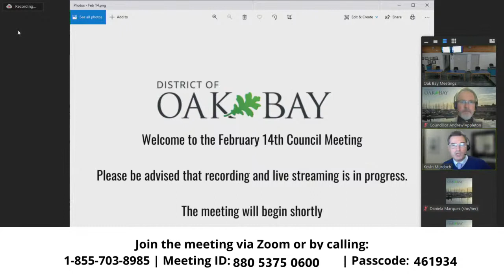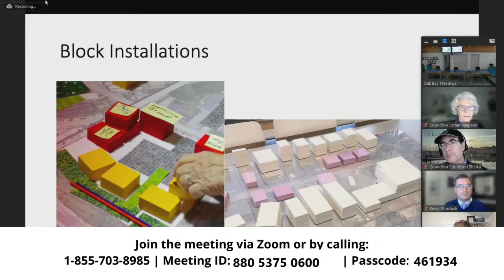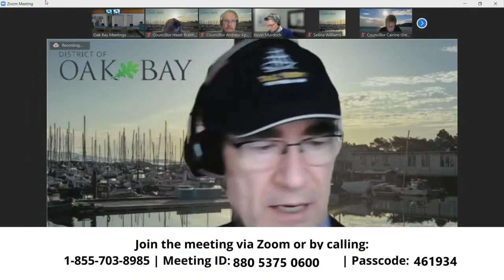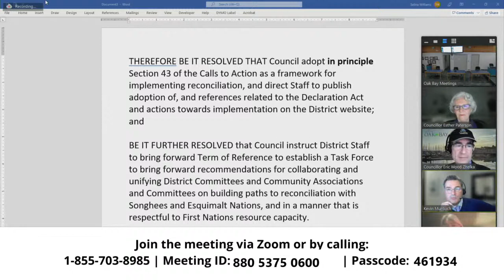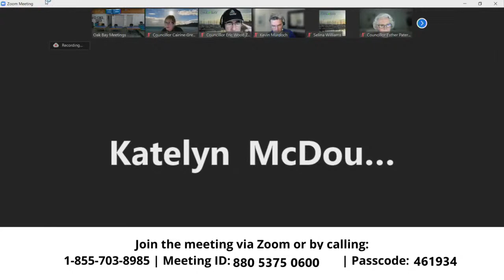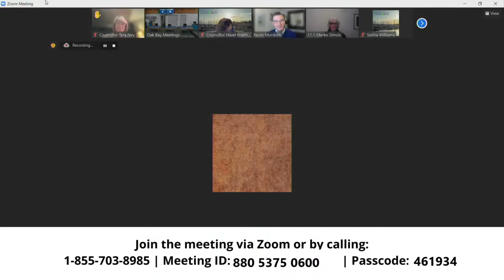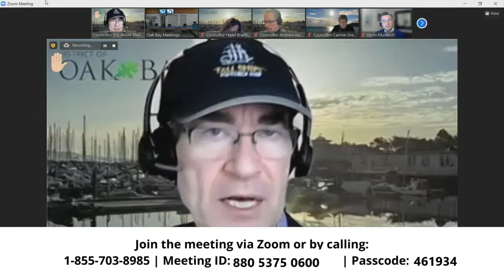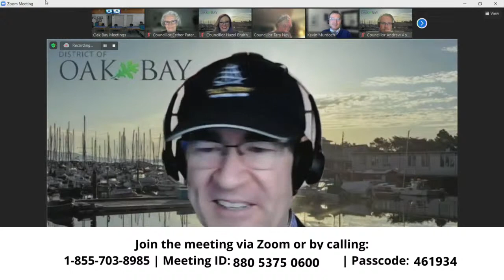Council Meeting - 7:00 PM - 14 FEB 2022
The Mayor called the meeting to order at 7:00 PM and acknowledged that the land on which we gather is in the traditional territory of the Coast and Straits Salish Peoples. Specifically we recognize th...

      Regular Council Meeting Agenda - February 14, 2022

      Regular Council - January 24, 2022

   RECEIPT OF COMMITTEE MINUTES AND PUBLIC HEARING REPORTS

      Advisory Planning Commission Minutes

      Advisory Design Panel Minutes

   RISE AND REPORT

      From the Closed Council Meeting of December 13, 2021

   MAYOR'S REMARKS

      Mayor Murdoch wished everyone a happy Valentine's Day and thanked members of the public for sharing this day with Council, in service of the public. The Mayor reminded members of the public of the ong...

   PRESENTATIONS

      Post Disaster Facility for Emergency Communications

   REPORTS AND MEMORANDUMS

      Infill Housing Strategy - Optional Addons for Communications and Engagement

   REPORTS AND MEMORANDUMS

      Public Art Advisory Committee

      Single-Use Plastics

      Truth &amp; Reconciliation Task Force

   BYLAWS AND PERMITS

      Bylaw No. 4770.001 - Heritage Commission

      Bylaw No. 4771.001 - APC – Land Use

      Bylaw No. 4772.001 - APC – Design Panel

   BYLAWS AND PERMITS

      HAP00019 – 1561 York Place

      Bylaw No. 4740.001 - Procedure Bylaw

   ADJOURNMENT